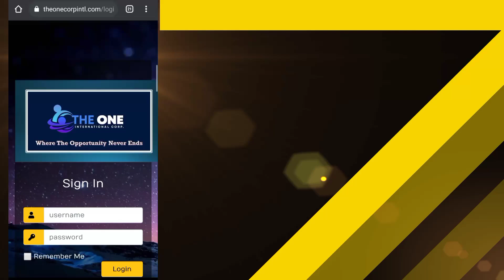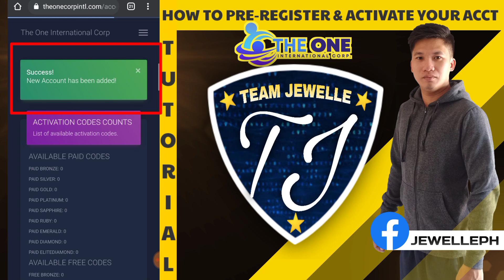HOW TO ACTIVATE ACCOUNT IN THE ONE CORP INT'L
Mabilis na processo paano mag encode nang accts.

Wag kalimutan lagyan nang dash 1 (-1) ang username nang placement at sponsor